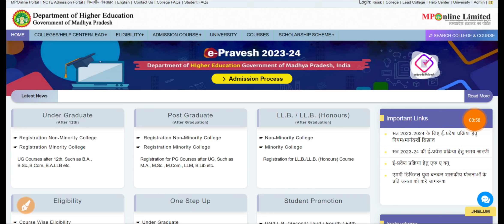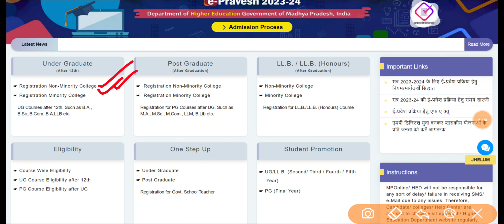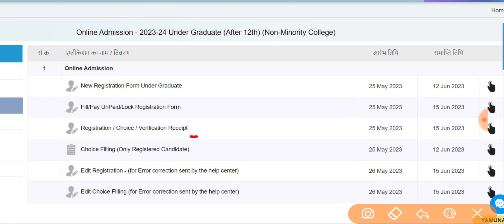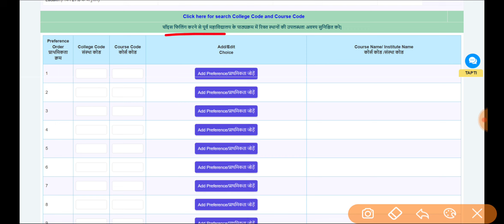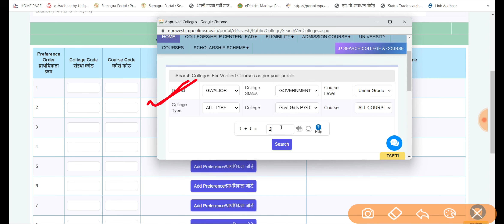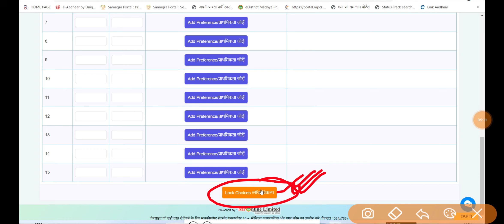MP College Choice Filling Process 2023 || College Choice Filling Kaise Kare || Ba Bcom Bsc Admission